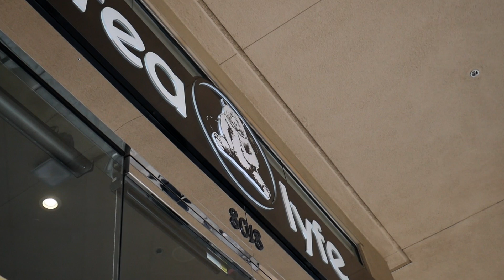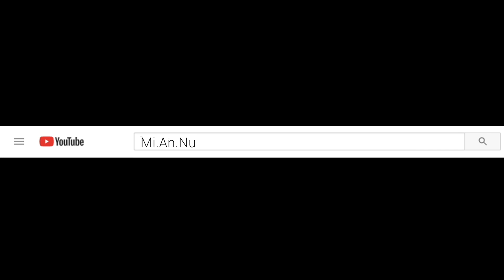DO YOU EVEN BABYSIT BRO?!?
Earlier this week, I had attended an online seminar to help me with my cinematography and then I went to pick up my nephew and hung out with him for a few hours. I think it's very important to spend as much time as you can with family and I can't express how much fun I have with mine. My nephew is quickly growing up and these are priceless memories I'm able to create with him! He honestly reminds me of myself when i was young. He's one crazy, funny kid. Thanks again for watching!